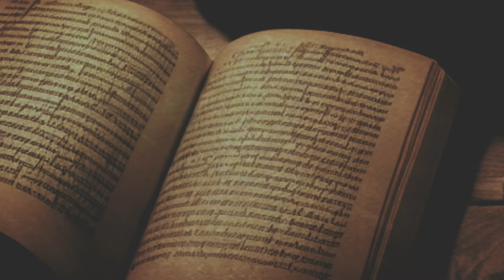WASIAT KEKAL 1105 - GANDRUNG PADA FIRMAN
Renungan Harian “Wasiat Kekal” untuk hari Rabu, 20 Maret 2024
Berjudul : GANDRUNG PADA FIRMAN
Didasarkan pada : Mazmur 119:9-16
Dibawakan oleh : Pdt. Arliyanus Larosa - YKB Media Ministry